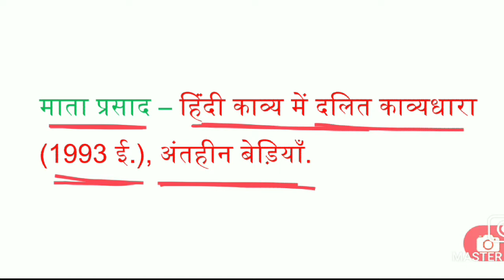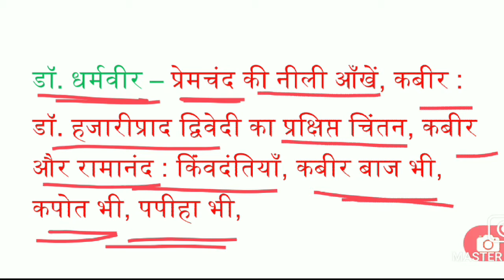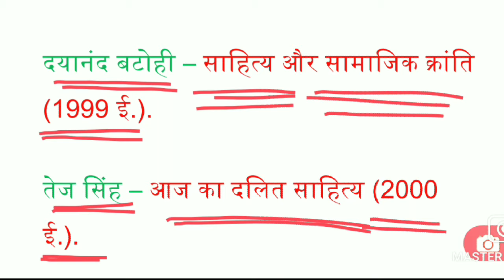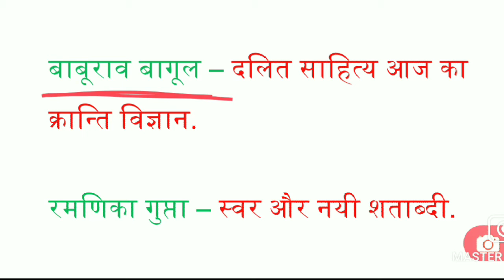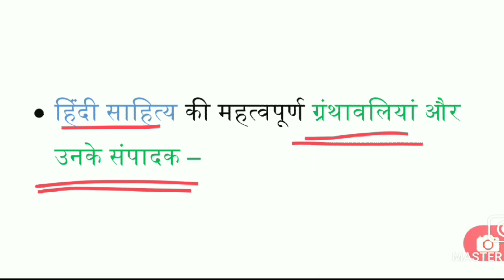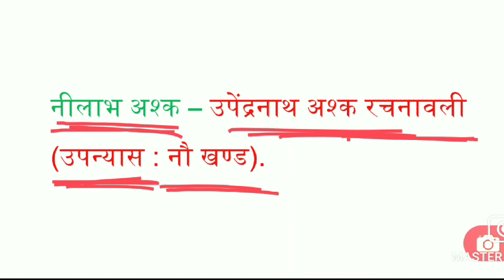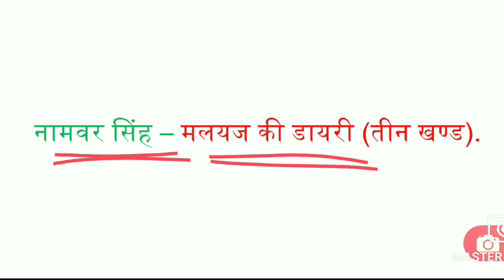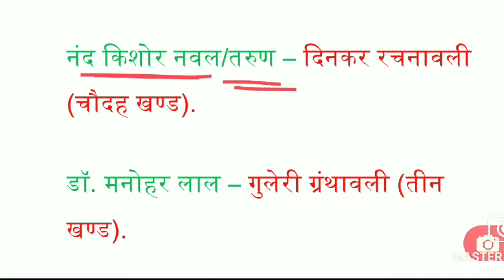हिंदी साहित्य : हिंदी आलोचना का विकास पार्ट-12 Hindi Sahitya: Hindi Aalochna Ka vikas Part-12